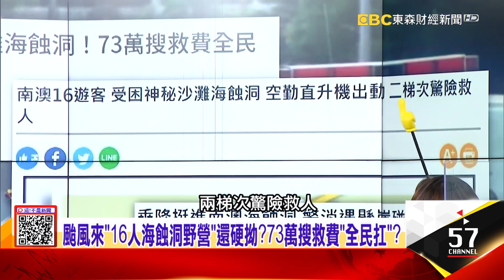「扭傷、私自登山迷路」都要討救援…全民年花5千萬馳援？空勤直升機2梯次救人！一不小心…落山風恐讓飛機撞山？ -【這！不是新聞 精華篇】20211012-2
無視颱風露營全民買單？16人受困南澳海蝕洞「驚魂內幕」
「扭傷、私自登山迷路」都要討救援…全民年花5千萬馳援？
空勤直升機2梯次救人！一不小心…落山風恐讓飛機撞山？